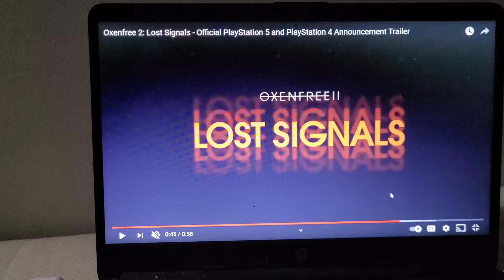OXENFREE 2 LOST SIGNALS PS5 AND PS4 TRAILERRR TRAILER